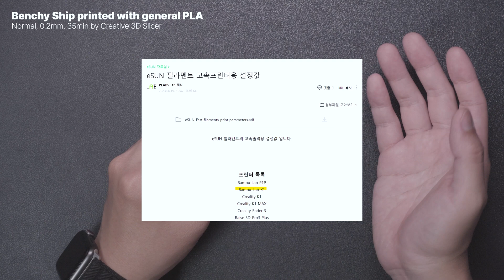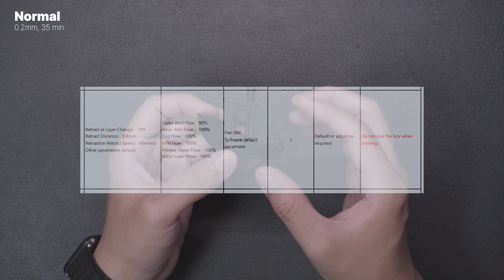Creality K1 고속 3d 프린터 기본 슬라이서 설정 테스트 with eSUN PLA+ 필라멘트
고속 3d 프린터인 Creality K1 을 제대로 활용하기 위해서 실험을 해보았습니다. 그 중에서 사용자가 많은 eSUN 에서 제공하는 PLA+ 필라멘트 설정값을 바탕으로 제작한 커스텀 설정값을 활용하여 벤치 테스트용 Ship 데이터를 출력해보았습니다.